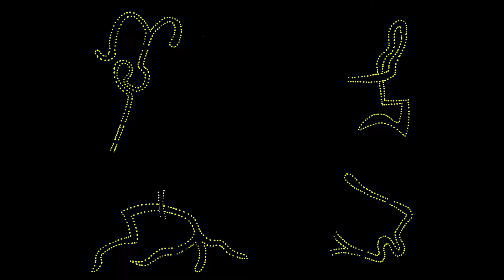Neurons in Cyberspace - Tullio - 2019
art, sound, video by Tullio DeSantis